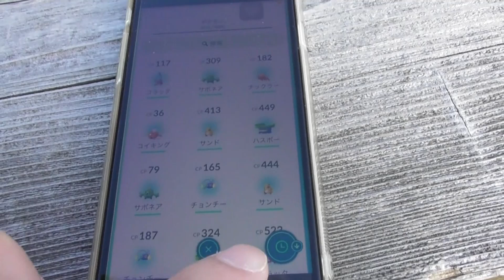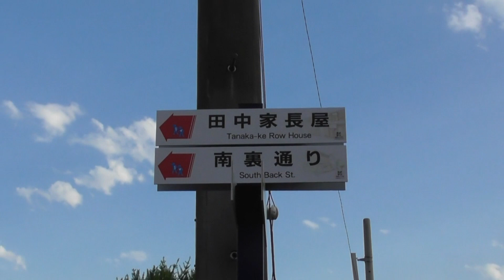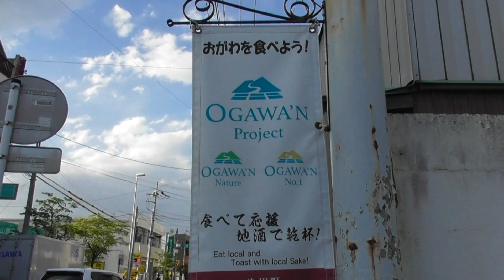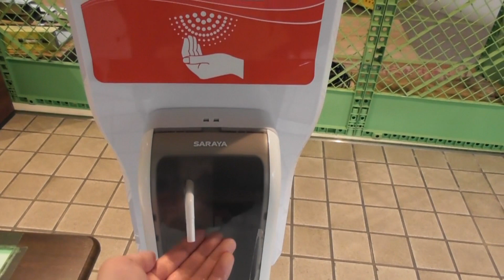【ポケモンGO】緊急事態宣言だからこそ外でポケモンGO！？YUSUKE流コロナ禍でのポケモンGOの遊び方！！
※屋外でポケモンGOをプレイする際には、マスクを着用しこまめな手洗い消毒うがいなど感染対策を万全にし、密を避けた環境でプレイしましょう。